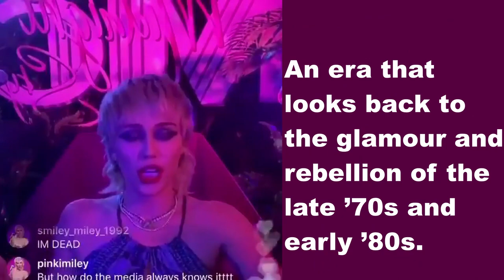Miley Cyrus - New song and self-directed music video “Midnight Sky”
MileyCyrus - New song and self-directed music video “Midnight Sky”

PicadoMUSIC

PicadoNEWS

PicadoSOCIAL